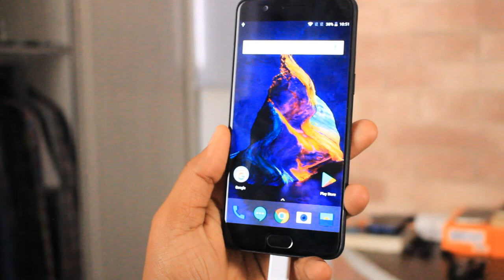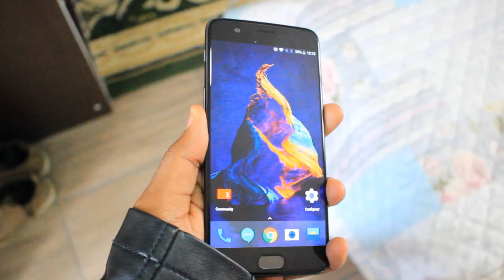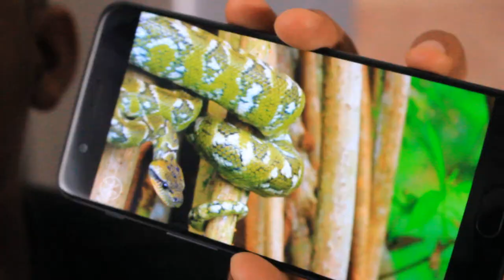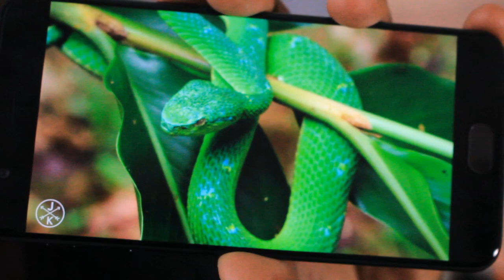ONEPLUS 5 - ELE É TUDO ISSO MESMO? (Chegou em 5 dias)